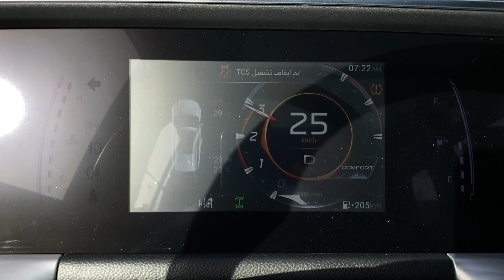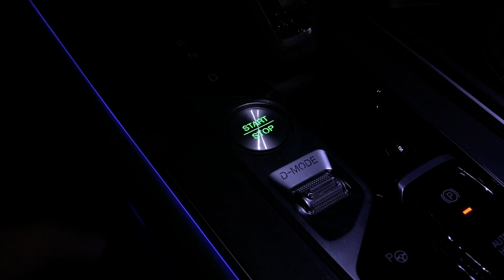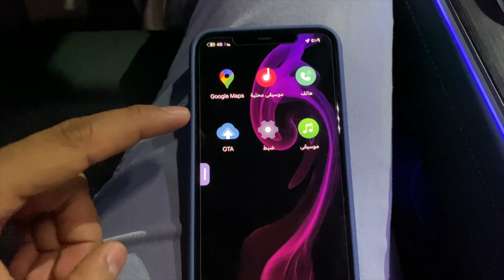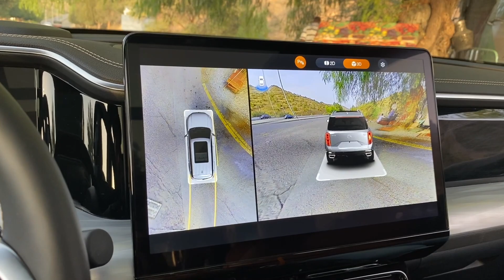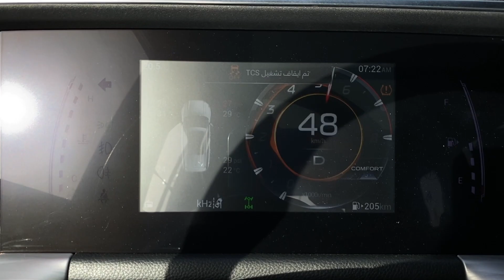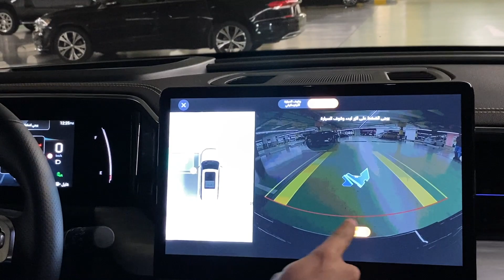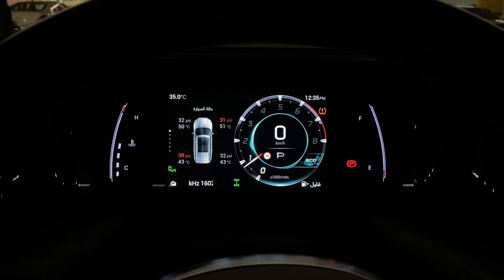شوفوا فل بنزين كم مشاني في سيارة GAC GS8 موديل 2023 و أدائها في المرتفعات الجبلية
Gac gs8 2023

هلا وااااالله
تغطيتنا اليوم لسيارة gac gs8 موديل ٢٠٢٣ الجيل الثاني الجديد بالكامل
و قبل  فترة صورتلكم تدشين هذه السيارة

 و اليوم جاي  صالة عرض gac بمدينة جدة عشان اغطيها لكم  تغطية مفصلة طبعاً
و الوكيل الحصري لعلامة gac بالمملكة شركة الجميح للسيارات  و باذن الله نصورها لكم تجربة قيادة في اقرب فرصة باذن الله

و تتوفر السيارة ب٣  فئات
GL سحب امامي
و GT  دفع رباعي
و GX دفع رباعي فل كامل

و جميع الفئات تجي بمحرك واحد

 ٤ سلندر بسعة ٢ لتر  توربو يولد ٢٤٨ حصان والعزم ٤٠٠ نيوتن متر
و مرتبط بناقل حركة اوتوماتيكي  ٨ سرعات ونظام الدفع رباعي  او سحب امامي

و كاستهلاك للوقود اللتر الواحد
يمشيها  ١٢.٥ كم بتقييم ممتاز  للدفع الرباعي
اما السحب الامامي اللتر الواحد يمشيها ١٣.٢ كم بتقييم ممتاز  و نوع البنزين 95

و سعة التانكي ٦٥ لتر

و كابعاد
الطول4980 مم
و العرض 1950مم
و الارتفاع 1780مم
و طول قاعدة العجلات 2920مم
والوزن الاجمالي قريب ٢ طن

و نظام التعليق الامامي مستقل من نوع ماكفِرسون
و الخلفي مستقل من نوع مالتي لينك

وبالنسبة للاسعار

فئة ال GL السحب الامامي مو متوفر سعره حالياً

و فئة ال GT الدفع الرباعي ب 139688 ريال

و فئة ال GX الفل كامل ب 147968 ريال

و بالنسبة للضمان
٥سنوات كيلو متر مفتوح

و كمواصفات السلامة
تتوفر على السيارة  ايرباقات محيطية ب عدد ٧ ايرباقات
و ٤ كاميرات محيطية مع خطوط تفاعلية
و مراقبة ضغط الاطارات و الكثير من مواصفات الامان المعروفة

 شاشة وسطية بقياس  14.6انش
و شاشة عدادات بقياس 7 انش
و النظام الصوتي من شركة البين ب١٠ سماعات